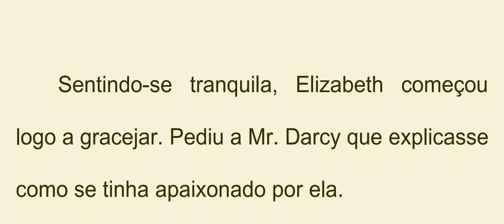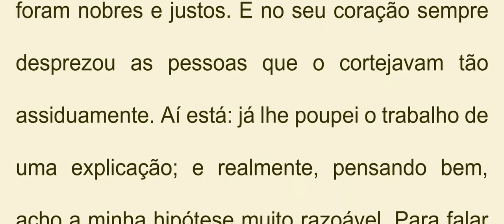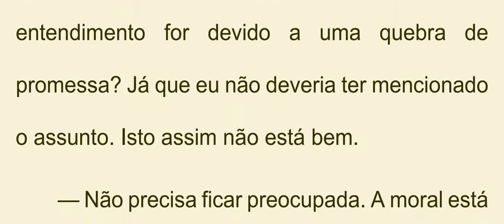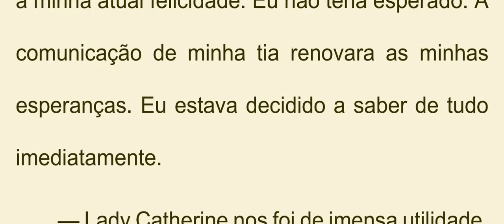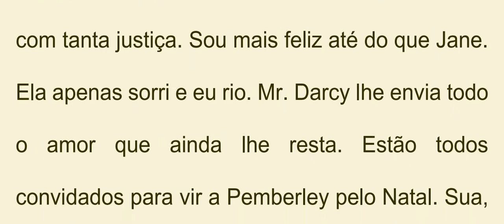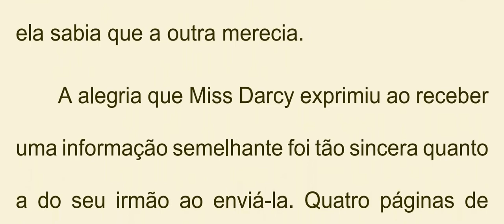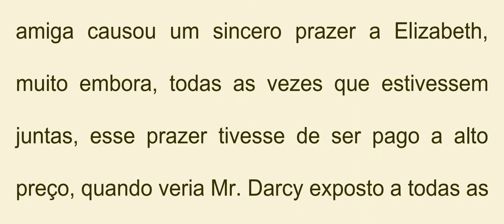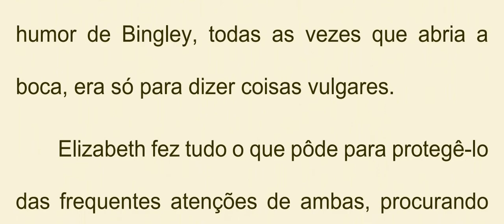Orgulho e Preconceito | 60º Cap. | Livro Completo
"Orgulho e Preconceito" é o romance mais famoso da escritora inglesa Jane Austen (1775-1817). Foi publicado em 1813. Retrata o envolvimento amoroso entre a astuciosa Elizabeth Bennet e o misterioso Sr. Darcy. É considerado um dos maiores livros de amor de todos os tempos. É um clássico.

AJUSTE A VELOCIDADE para o seu conforto

🌺 Ama Orgulho e Preconceito?
Quer comprar o livro "Orgulho e Preconceito" ou outras indicações do canal?
👉 Acesse nosso site e confira a MELHOR SELEÇÃO que fizemos para você que gosta dessa OBRA MARAVILHOSA

Leia todos os capítulos em sequência automaticamente

🔴Você confia neste canal?

(Se for pedido um código, cole este aqui: J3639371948)

(Se for pedido um código, cole este aqui: Kwai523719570)

Só se você quiser, é claro! 😉